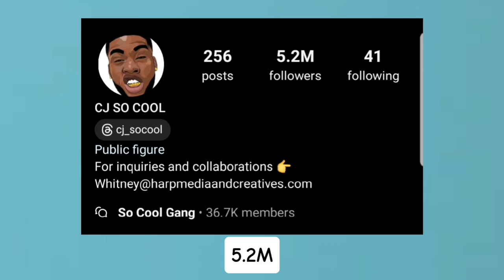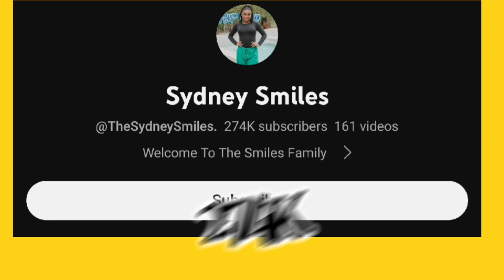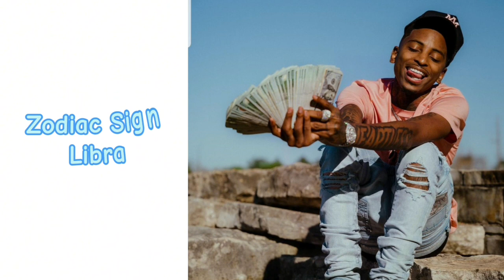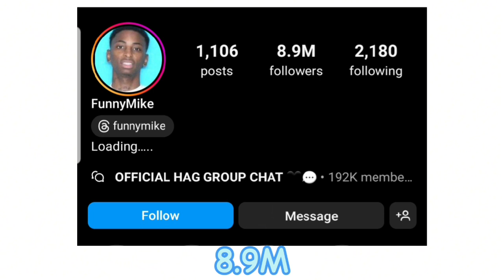Which One Is Your Favourite YouTuber? Funny Mike VS Sydney Smiles Vs Cj So Cool👑